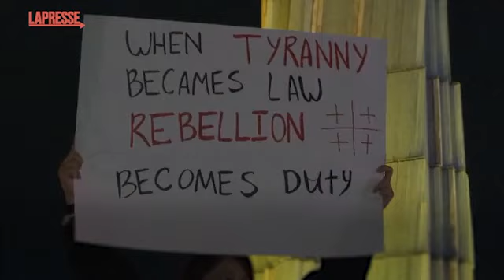Georgia, nuove proteste a Tbilisi: migliaia in piazza per manifestare contro la legge sugli «ag...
(LaPresse) Nuove proteste di piazza in Georgia contro il disegno di legge sugli agenti stranieri. I manifestanti hanno bloccato Viale Rustaveli a Tbilisi e si sono poi spostati in piazza degli Eroi. Il parlamento georgiano aveva annullato questa mattina la sessione plenaria prevista per oggi, a causa degli incidenti avvenuti nella notte.